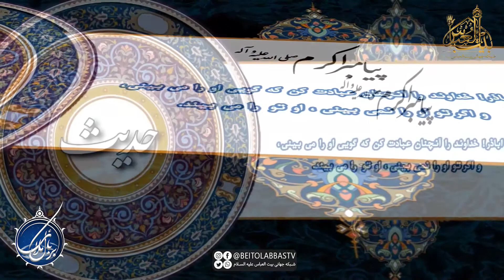حضرت عزرائیل و قبض روح | بربال ملائک 35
برنامه بر بال ملائک قسمت سی و چهارم پارت دو
پخش زنده برنامه بر بال ملائک از شنبه تا پنجشنبه چهل دقیقه قبل از اذان ظهر تکرار همان روز چهل دقیقه قبل از اذان مغرب و روز بعد چهل دقیقه قبل از اذان صبح | مجری: سید حسنین موسوی - کارشناس : حجت الاسلام شیخ مجتبی رئوفی * تهیه و پخش از شبکه جهانی بیت العباس علیه السلام | ماهواره یاهست _ 12073 و باکس اندروید _ جادو و روکو /
پل های ارتباطی :